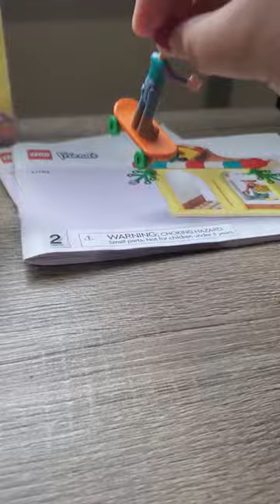Playing with my Lego.